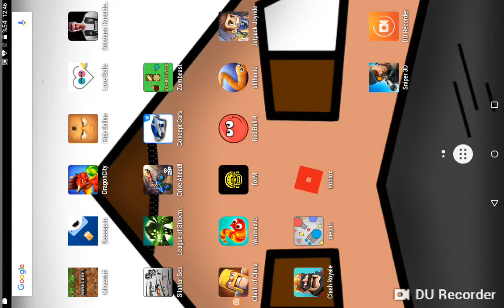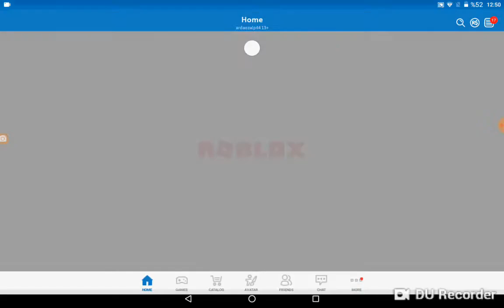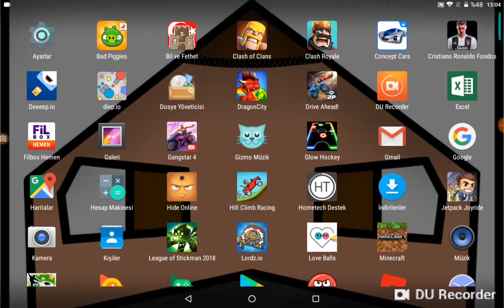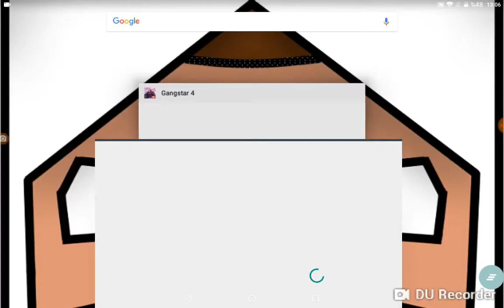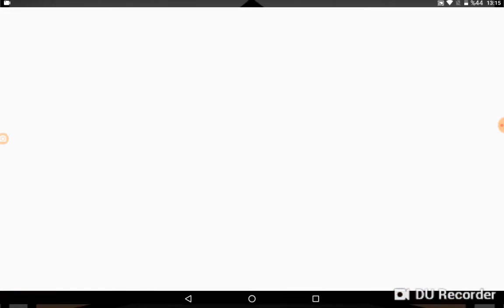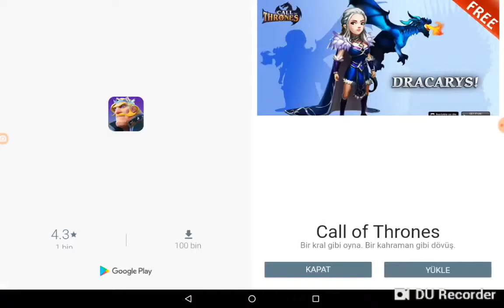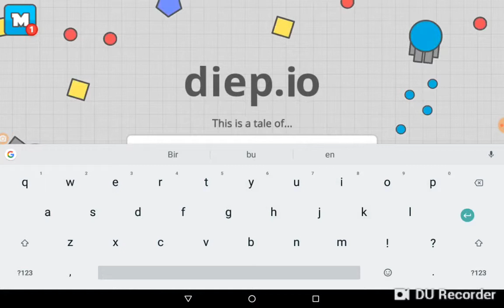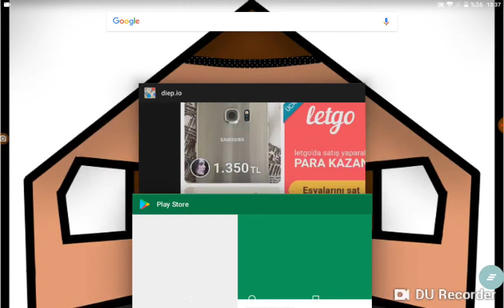Oyunun tadı kalmamış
Merhaba arkadaşlar ben Arda bugün sizlerle 3 veya 4 adet oyun oynadık iyi seyirler dilerim. ;-).     İyi seyirler dilerim.